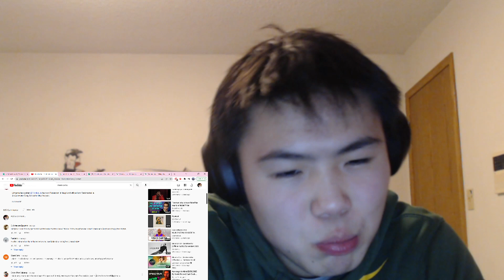Monika Liu - Sentimentai - Lithuania 🇱🇹 - Official Music Video - Eurovision 2022 | REACTION Talent!